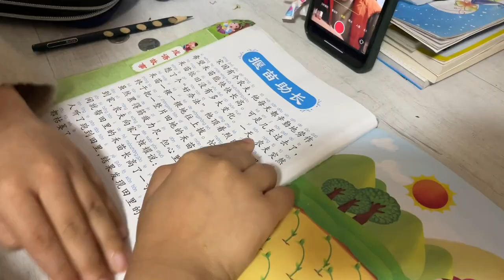甘肃小伙3天售出2000斤辣椒，晚上硬菜犒劳家人，罢工的父亲笑了